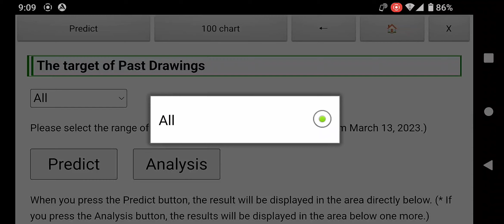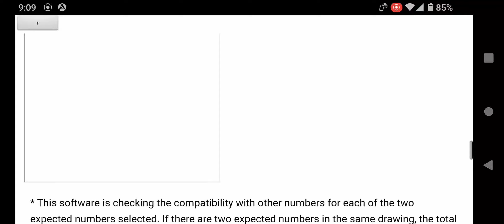UAE Lotto Emirates Draw MEGA7 Prediction (Next draw: April 10, 2023)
Using the Android application "UAE Lotto Prediction" published on the Google Play store, I predicted the result of "Emirates Draw MEGA7" to be held on April 10, 2023.

Next One Prediction : 8,10,11,18,25,33,34

When you click the analysis button, you can check the compatibility of each selected number with other numbers with the same settings as when making a prediction.

* From March 12, 2023, the MEGA7 system was changed to a format in which 7 numbers are selected from 37 numbers.

This app is a free tool that helps you predict the UAE lottery "Emirates Draw EASY6" and "Emirates Draw MEGA7".

For iPhone and Windows, please use the web version. Search for "Free Lottery Predict UAE Lotto".